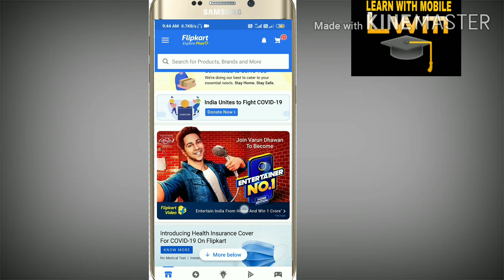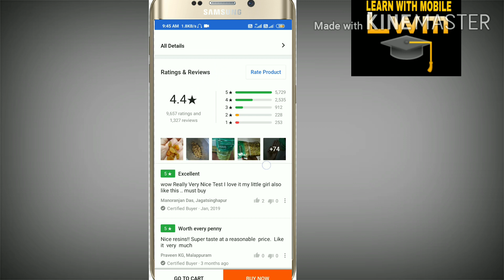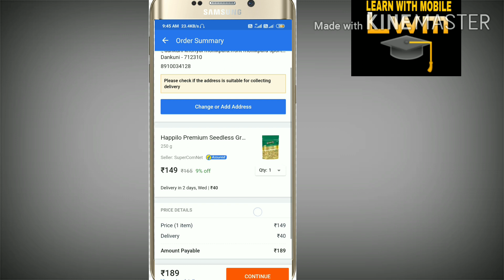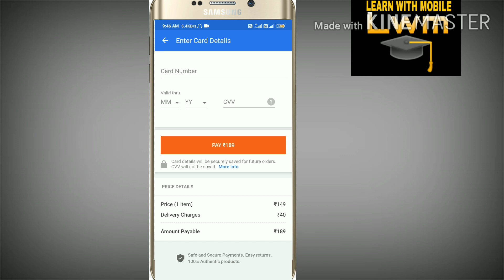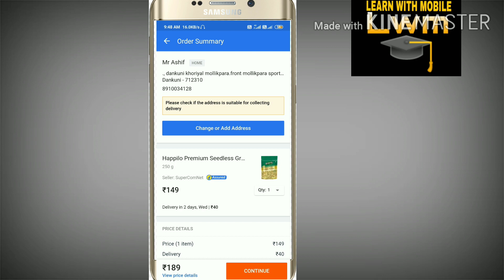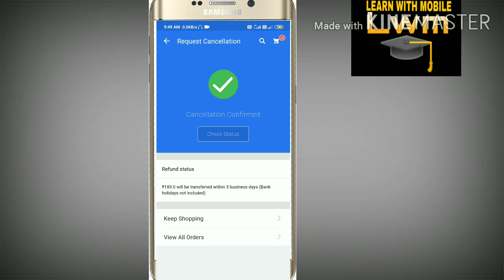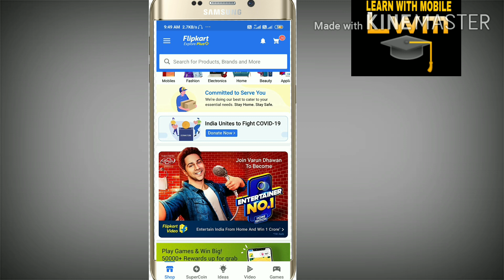How to buy online products in lockdown | घर बैठे products buy कैसे करें ॥ lockdown मे buy कैसे करें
Dear friends i hope this video is helpfull